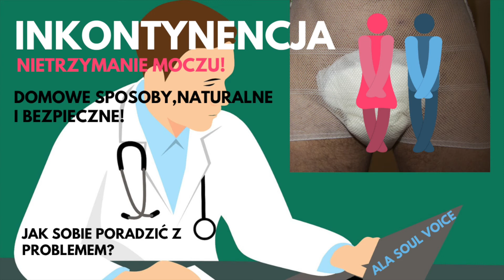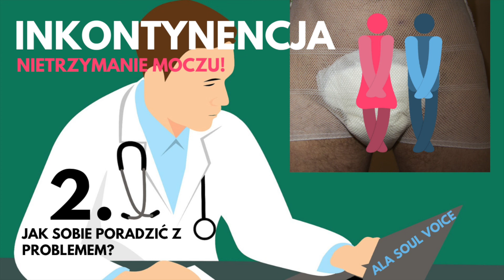2.INKONTYNENCJA. NIETRZYMANIE MOCZU! Co to jest za choroba? Wylecz się sam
KOCHANI.Nietrzymanie moczu (NTM) dotyka co ósmą kobietę w wieku do 39 lat, co drugą po menopauzie.Mężczyźni też chorują. Większość ukrywa ten problem nawet przed lekarzem. A nietrzymanie moczu to choroba, którą – choć jest przewlekła – można skutecznie leczyć. Polecam zapoznanie się ze wszystkimi moimi odcinkami na ten temat, oraz życzę dużo zdrowia .
Pozdrawia, ALA Soul Voice